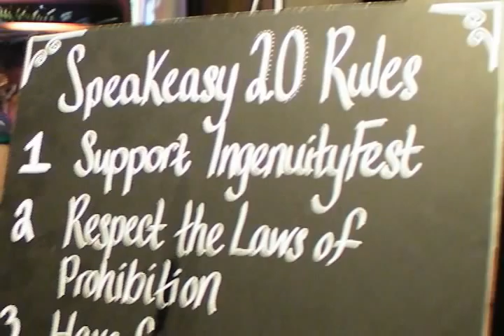VIDEO: Ingenuity Fest Speakeasy 2.0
Into The Catacombs

Enter the secret doorway in the entranceway at the corner of Detroit & W. 25th Street, descend into the abandoned streetcar tunnel under the Detroit-Superior bridge, and you've entered Speakeasy 2.0 and the new venue for the 2010 version of Ingenuity Fest, which will take place Fri 9/24 - 26, 2010 in the very same catacombs.

"Party Like It's 1929!" was the theme for Speakeasy 2.0, with flapper-dressed partiers, models from Cleveland Fashion Week and gaming tables fighting for attention among the installations, cocktail classes, outrageous light show and some of Cle's hottest DJs.